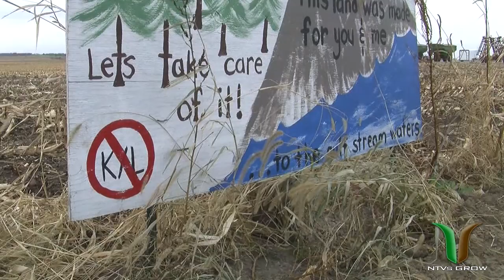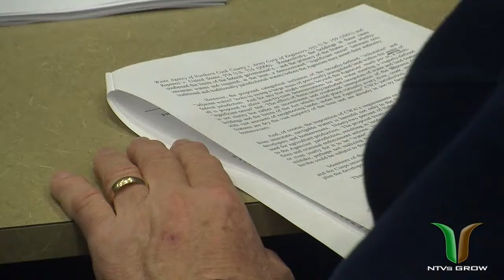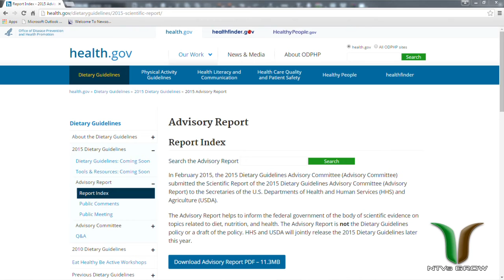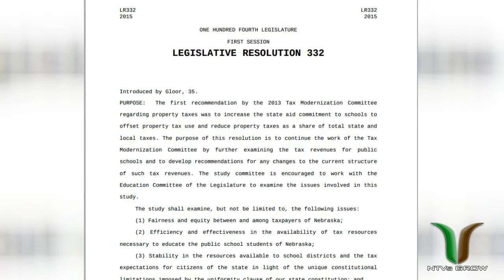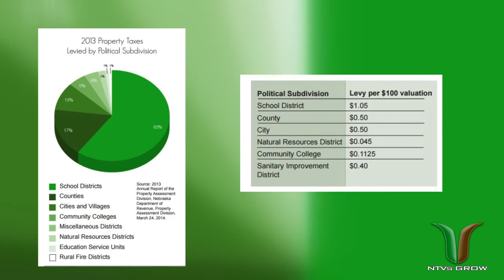NTV's GROW: November 8, 2015 - Segment 1